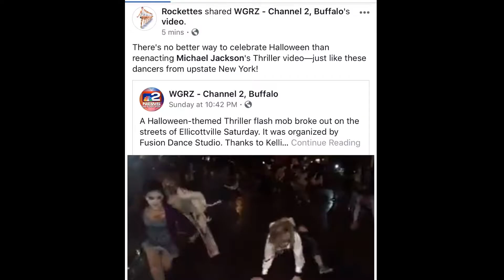Fusion Dance Studio 2018 Recital Video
A recap of some of this dance seasons memories at Fusion Dance Studio in Buffalo, NY.
So proud of all of our amazing dancers! Thank you to everyone for an amazing year!